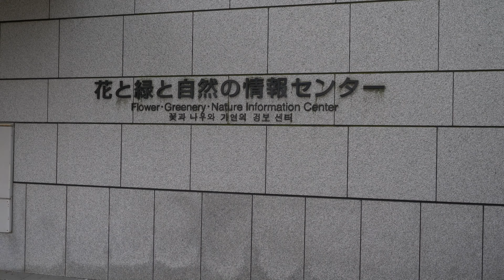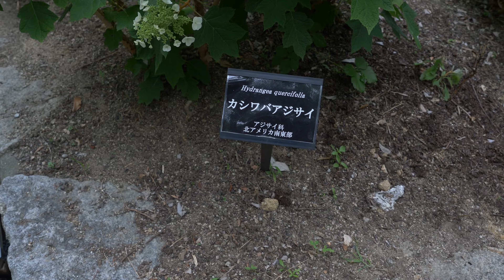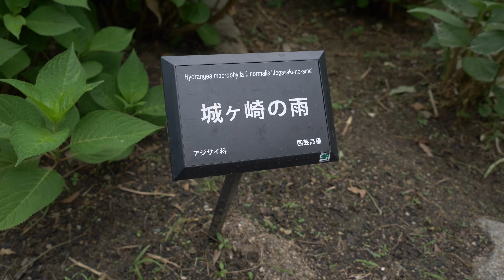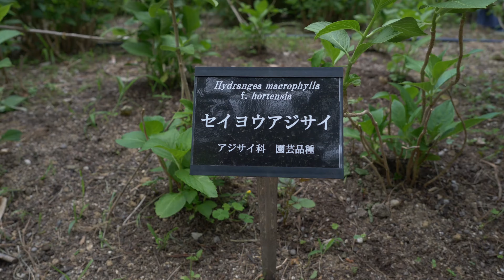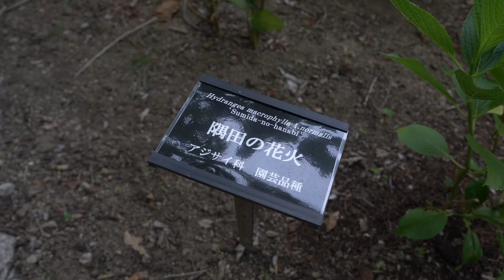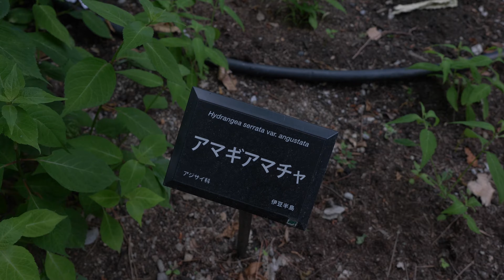【４ｋ】長居植物園のあじさい祭りに行ったら凄く綺麗だった。【ジンバル】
色々なアジサイが咲いてました。あじさいは漢字では
紫陽花、英語ではhydrangeaと書くみたいですね。
今後他の所のあじさいも見に行きたいですね

【4k60p】最前列！ 天神祭奉納花火 2019 船渡御を眺めながらの花火は最高！前編

twitter　vlogで撮影した綺麗な写真を投稿しています

使用機材
1カメ Panasonic LUMIX GH5S
2カメ Panasonic LUMIXGH5
3カメ Panasonic LUMIXG8
4カメ GoproHero7 Black
5カメ  SONY α7sⅢの予定
レンズ